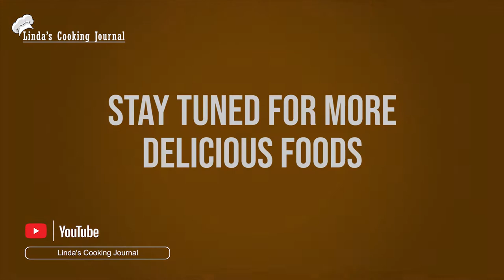നല്ല നാടൻ ചൂടൻ തട്ടുകട പരിപ്പുവട //parippuvada kerala special authentic recipe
Hello Friends,

We are back again with a perfect special for the weekend as well as an all-time favourite when it comes to South Indian Snacking. Goes well with hot Tea! When we make it at home, it just vanishes in no time. Come try this one and let us know if you loved it! Happy Snacking.

Track Info :
Title : Energetic Upbeat Pop Uplifting Inspiring
By : StockSounds